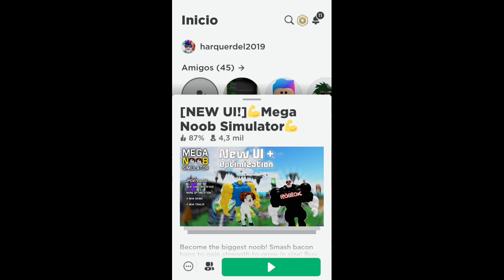11 de agosto de 2021